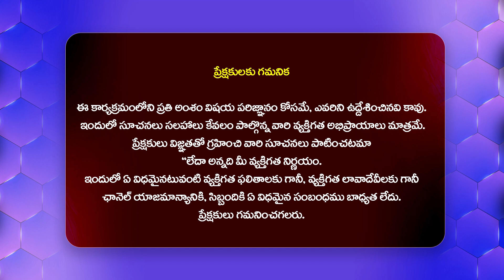సాహితీ ఇన్ ఫ్రా ఎండీ అరెస్ట్.. || Sahiti Infra MD arrested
Watch : సాహితీ ఇన్ ఫ్రా ఎండీ అరెస్ట్.. || Sahiti Infra MD arrested @HittvNewstelugu